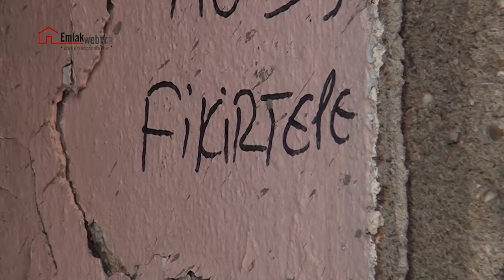Modern yaşamın merkezi Fikirtepe olacak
Fikirtepe kentsel dönüşümü hızla ilerlerken, dönüşüm tıkandı mı soruları yerini dönüşüm bittiğinde nasıl bir yer olacak sorularına bıraktı. Fikirtepe Platformu Genel Müdürü İrfan Şükrü Yağcı, platformun yanı sıra Fikirtepe’nin geleceği noktayı ve dönüşüm sürecini anlattı.

Fikirtepe kentsel dönüşümü son dönemlerde  anlaşmazlıklarını, hukuki problemlerini ve teknik sorunlarını hızla çözdü. Projelerde aynı oranda hızlanarak devam ediyor. Bu hızlanmanın arkasında yatan sebep Fikirtepe Platformu oldu. Fikirtepe’de doğan her sorunla ilgilenen ve çözüm komiteleri oluşturan platform, Fikirtepe’de kentsel dönüşüm projesi olan 17 firmanın bir araya gelmesiyle kuruldu. Fikirtepe Platformu Genel Müdürü İrfan Şükrü Yağcı’nın deyimiyle; platform adeta Fikirtepe’yi sahiplendi. Fikirtepe Platformu’nun, bilinçli bir şekilde yaratılan negatif algılarla da mücadele ettiğini söyleyen Yağcı, insanların platform sayesinde Fikirtepe kentsel dönüşümünün hızla ilerlediğini gördüklerini söyledi.

5 yıl sonra Fikirtepe tanınamayacak
Fikirtepe kentsel dönüşümünün ilerleyişine bakıldığına 5 yıl sonra tamamen inşaatlar bitmiş, yaşam başlamış bir şehir merkezine dönüşecek. Geniş ve ferah caddelerin yer aldığı, mağazaların, kafelerin, sosyal donatı alanlarının hizmette olduğu ve sanat aktivitelerinin gerçekleştiği bir şehircilik modeli olarak karşımıza çıkacak. Fakat 5 yıl içinde de fazlar halinde yaşam başlayacak. Fikirtepe son durumuna bakıldığında ise ilk fazında ise 2017’nin ilk çeyreğinde yaşam başlamış olacak. Fikirtepe’nin merkezinde yer alacak Prestij Caddesi’nin ise Bağdat Caddesi’yle yarışacağı tahmin ediliyor.

Fikirtepe’de herkes kazançlı
Fikirtepe kentsel dönüşüm sürecinde 2010 yılında yapılan röportajlar izlendiğinde konuşulanlardan, 80-100 metrekarelik bir alanın 80-100 bin liraya satıldığını söyleyen İrfan Şükrü Yağcı, bugün aynı büyüklükte bir alanın 1 buçuk 2 milyon lira değerinde olduğunun altını çizdi. Geçen 5 – 6 yıllık süre zarfındaki değer artışından dolayı arsa sahipleri çok ciddi oranda kazanç elde ediyorlar. Yağcı, bu kazancın sonuna kadar hakları olduğunu belirterek, “Hak sahipleri yıllarca yaşadıkları alışkanlıkları olan bir muhiti terk etmenin bedelini alıyorlar, bu yüzden o kazanç onların hakkı” diye konuştu.
Bitmiş Fikirtepe’de 160 bin kişi yaşayacak. Bugün Fikirtepe projelerine yatırım yapan kişi, metrekaresi 7 – 8 bin liradan satın alabilirken 2017’nin ilk çeyreğinde bu fiyatın 10 -14 bin lira bandında olacağı öngörülüyor. Aynı fiyatın 5 yıl sonra 10 bin dolar civarında olacağı tahmin ediliyor. Yağcı Fikirtepe kentsel dönüşümünü “ Hem hak sahiplerinin hem de yatırımcıların mutlu olduğu “kazan kazan” şeklinde bir kentsel dönüşüm yapılıyor “ diye tanımladı.